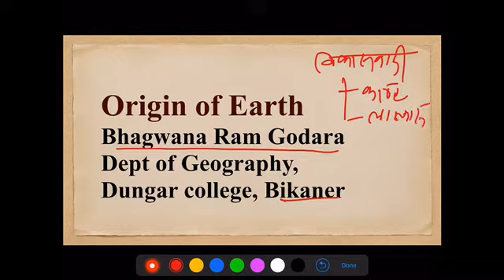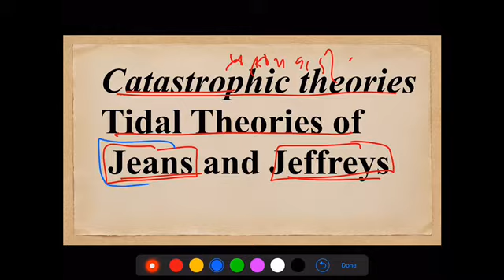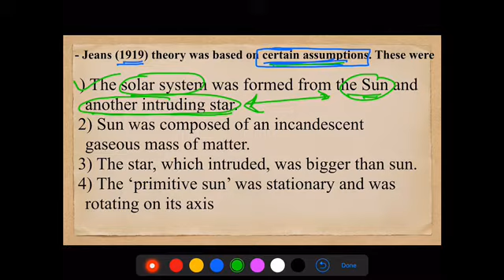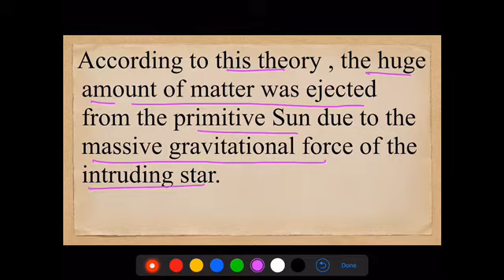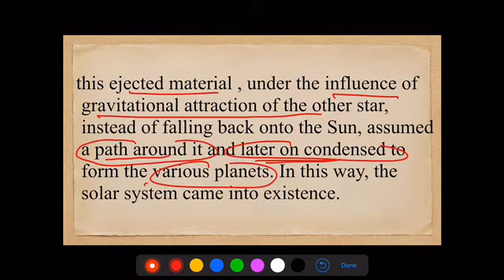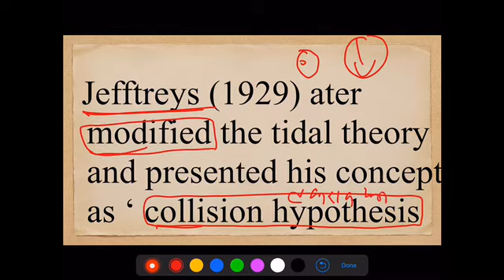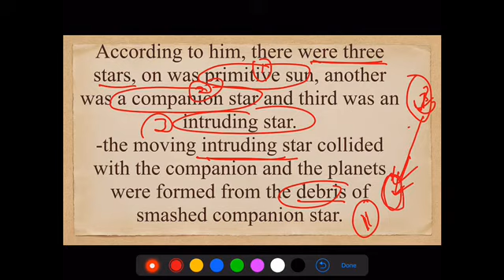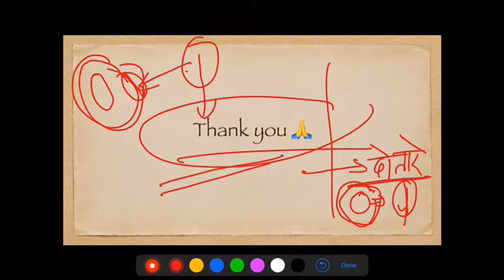B A Part 1 Tidal Theories of Jeans and Jeffreys